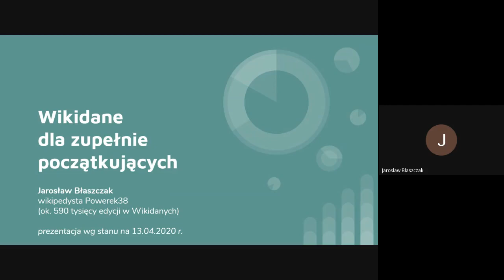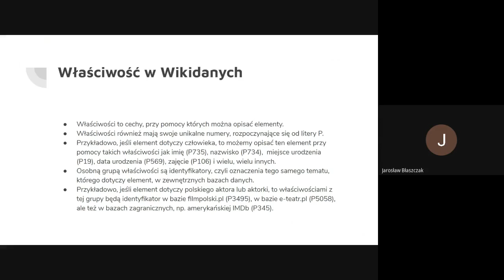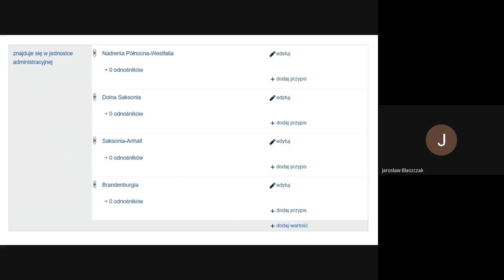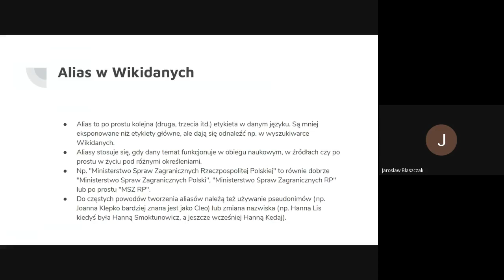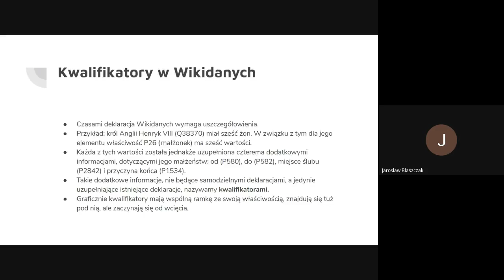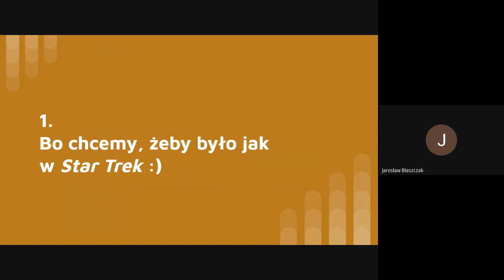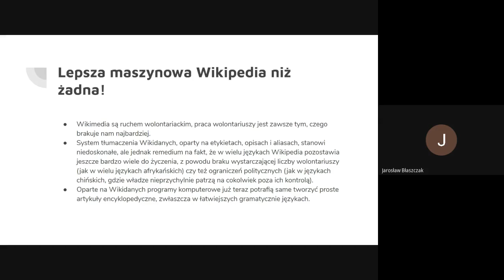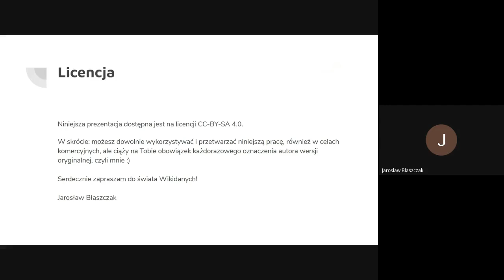Wikidane dla zupełnie początkujących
Przebieg szkolenia:
Wstęp: 00:00
Czym są Wikidane: 00:40
Czym różnią się Wikidane od Wikipedii: 01:41
Struktura Wikidanych (Deklaracje): 04:31
Graficzne przedstawienie elementu: 11:22
Ilość wartości dla jednego elementu: 12:06
Typy wartości w Wikidanych: 15:46
Etykiety: 18:50
Opisy: 21:59
Aliasy: 23:45
Linki interwiki: 27:16
Kwalifikatory: 31:42
Odnośniki: 33:52
Po co nam Wikidane?: 38:10
Napisy końcowe: 56:22